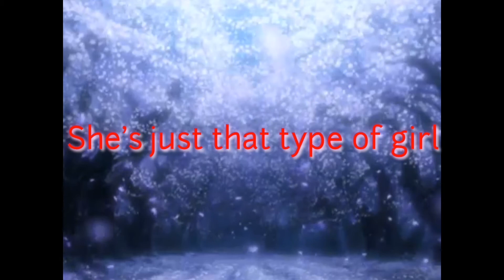Two Feet - Twisted (Slowed x Reverb x lyrics)